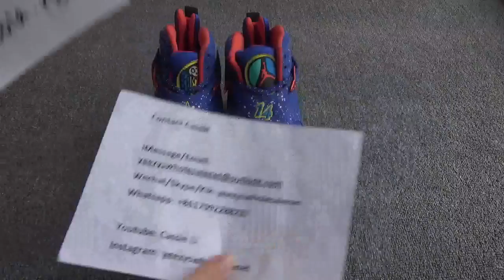AUTHENTIC AIR JORDAN 8 DB BEST QUALITY FROM YEEZYSWHOLESALE NET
Follow me IG @yeezyswholesalenet